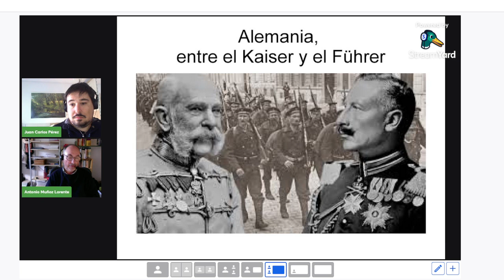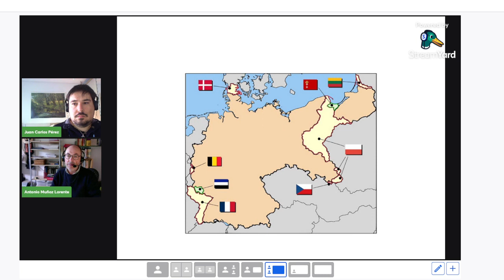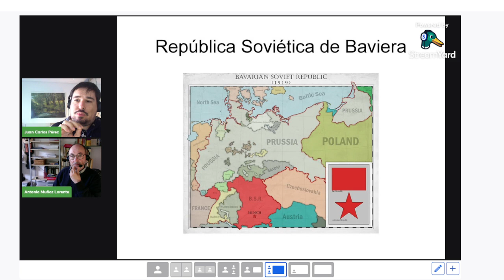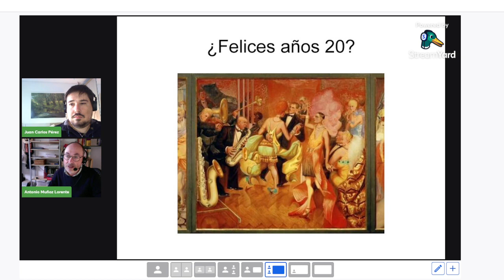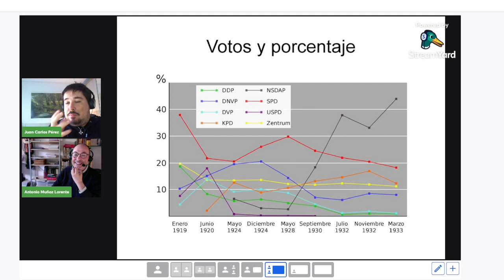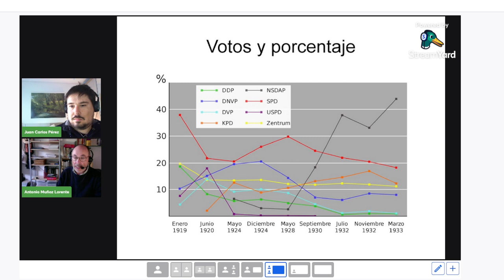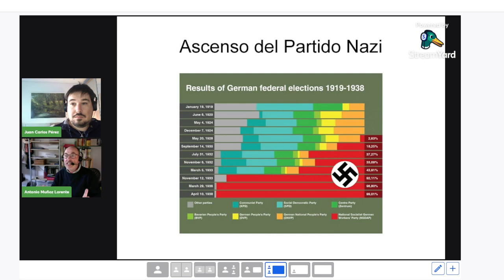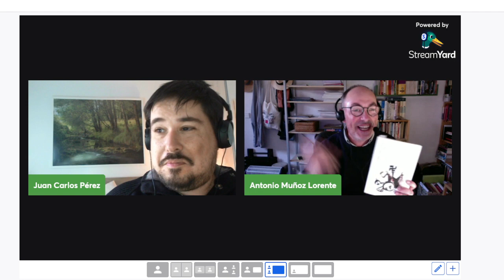Conversatorio no. 137 con Antonio Muñoz Lorente sobre la República de Weimar: del Kaiser al Führer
La República de Weimar (en alemán: Weimarer Republik) fue el régimen político y, por extensión, el período de la historia de Alemania comprendido entre 1918 y 1933, tras la derrota del país en la Primera Guerra Mundial. El nombre de República de Weimar es un término aplicado por la historiografía posterior, puesto que el país conservó su nombre de Deutsches Reich («Imperio alemán»). La denominación procede de la ciudad alemana de Weimar, donde se reunió la Asamblea Nacional constituyente y se proclamó la nueva constitución, que fue aprobada el 31 de julio y entró en vigor el 11 de agosto de 1919.

Este período, aunque democrático, se caracterizó por la gran inestabilidad política y social, en el que se produjeron golpes de Estado militares y derechistas, intentos revolucionarios por parte de la izquierda y fuertes crisis económicas. Toda esta combinación provocó el ascenso de Adolf Hitler y el Partido Nacionalsocialista. El 5 de marzo de 1933, los nazis obtuvieron la mayoría en las elecciones al Reichstag, con lo que pudieron aprobar el 23 de marzo la Ley habilitante que, junto al Decreto del incendio del Reichstag del 28 de febrero y al permitir la aprobación de leyes sin la participación del Parlamento, se considera que significó el final de la República de Weimar. Si bien la Constitución del 14 de agosto de 1919 formalmente no fue derogada hasta el fin de la II Guerra Mundial en 1945, el triunfo de Adolf Hitler y las reformas llevadas a cabo por los nacionalsocialistas (Gleichschaltung) la invalidaron mucho antes, instaurando el denominado Tercer Reich.